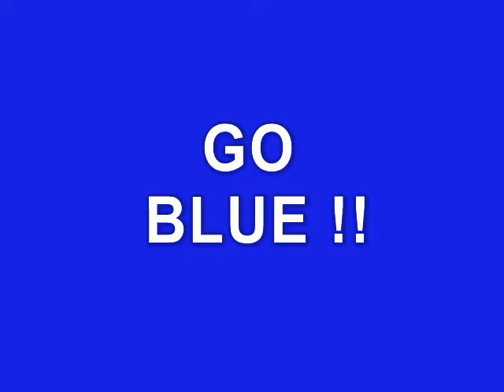HAIL TO THE VICTORS.avi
The greatest team in college football history has got to have the greatest fight song and Hail To The Victors is just that !  Other colleges.. EAT YOUR HEART OUT and GO BLUE !!